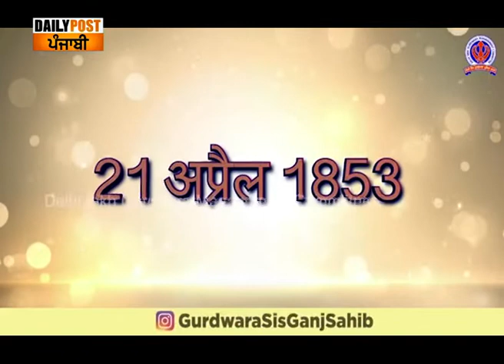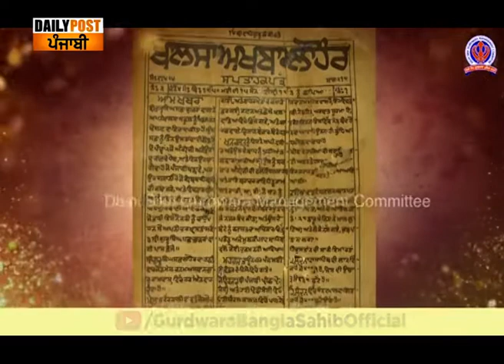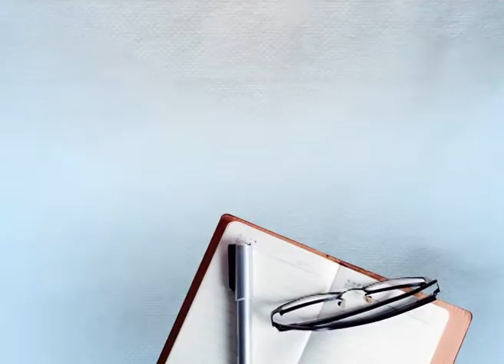सुनो ज्ञानी दित सिंह का सिख धर्म में क्या है योगदान